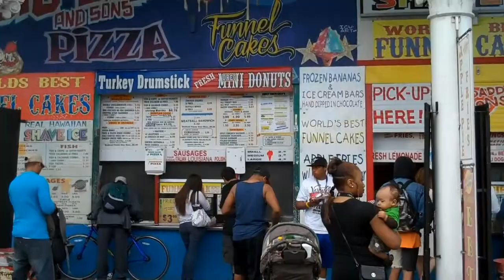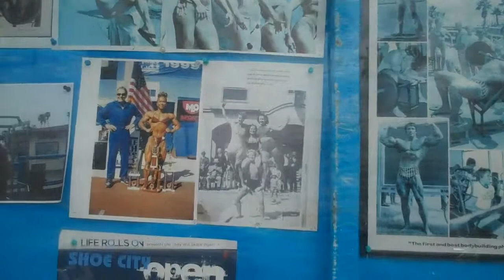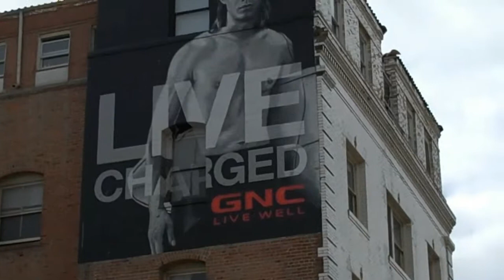Venice Beach, California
The Venice Beach Boardwalk.